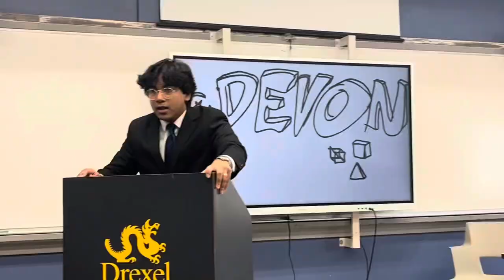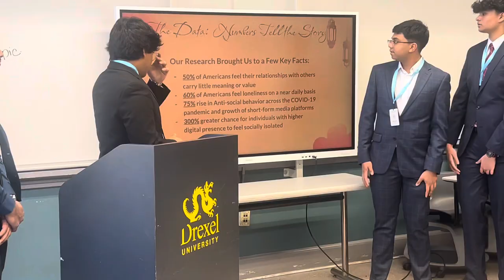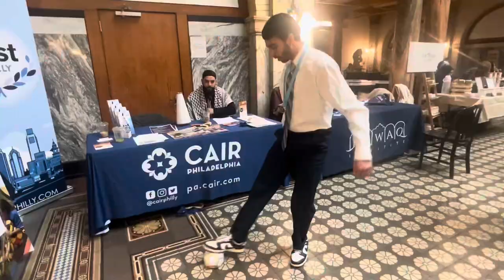MIST 2024 VLOG I 3K BLITZ